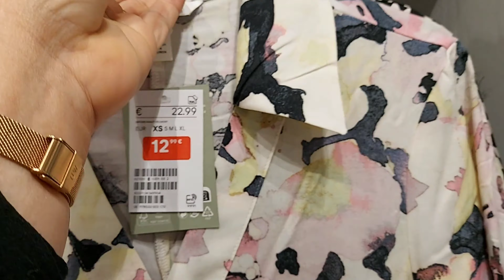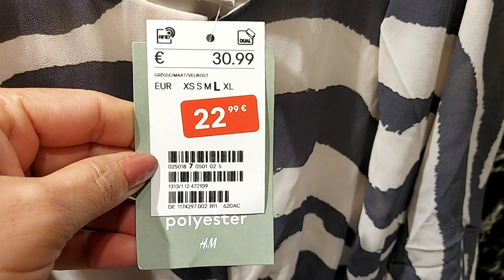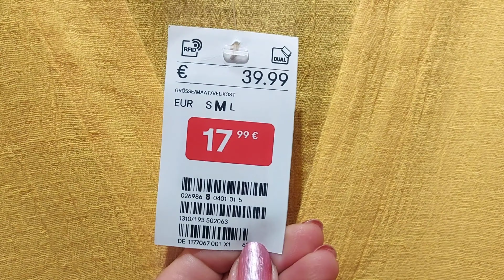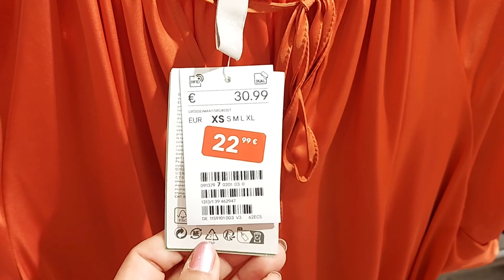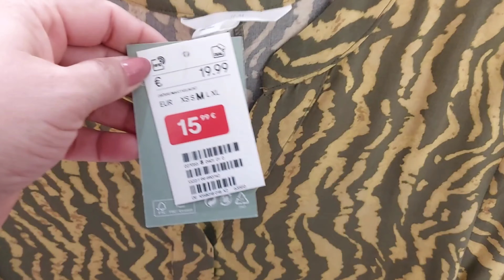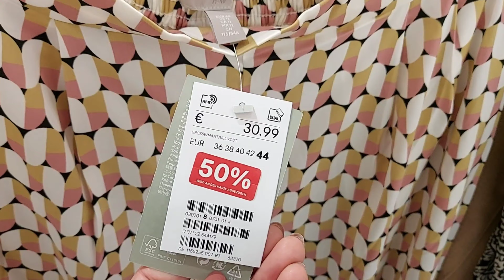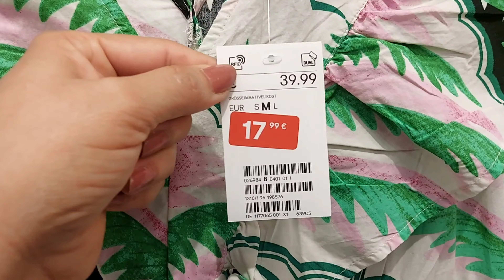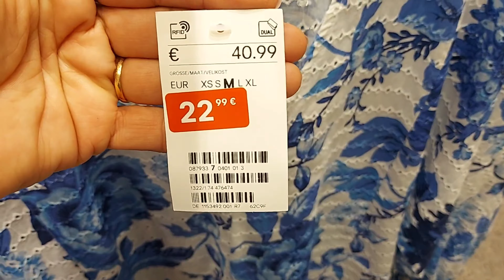H&M WOMEN'S SALE WOMEN'S NEW COLLECTION/ OCTOBER 2023